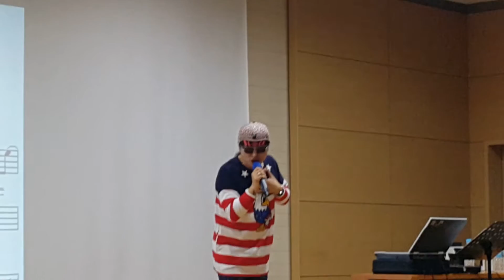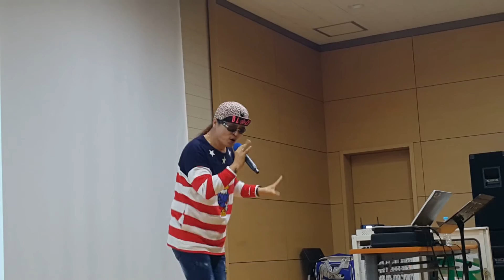송광호노래교실 * 사나이 눈물 * 조항조 /송광호노래교실